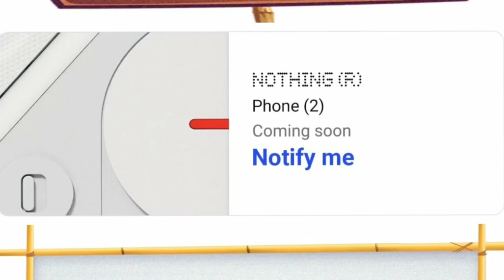Nothing Phone 2 Confirm 💥 Amazon Summer Sale Best Offers 🌟 Flipkart Big Savings Day Sale iphone 13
Amazon summer sale offer details for samsung and OnePlus flagship smartphone & nothing phone 2 smartphone india launch

Youtube Beginners below mentioned product for useful to you